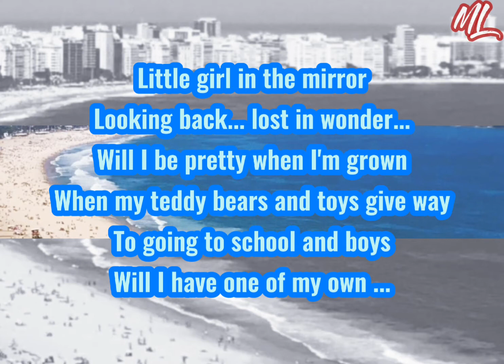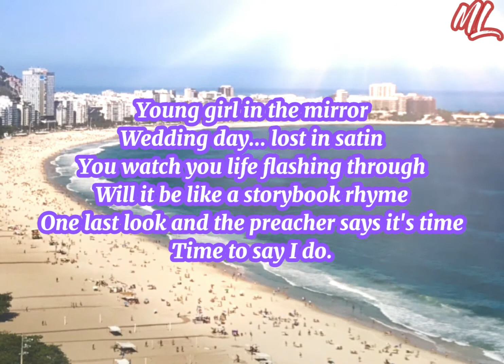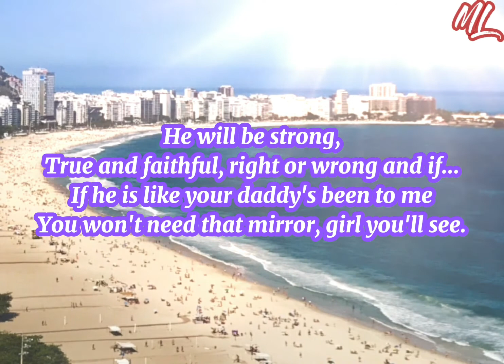Mirror Mirror by David Gates